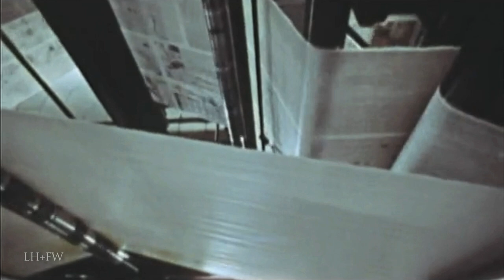"Vietnam: 50 Years Remembered: Part 23" - The Invasion of Laos & Dramatic Helicopter Rescue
Operation Lam Son 719 - The Southern Laos Campaign was a limited-objective offensive campaign conducted in the southeastern portion of the Kingdom of Laos. The campaign was carried out by the armed forces of South Vietnam between 8 February and 25 March 1971, during the Vietnam War.  Also, the story of a dramatic Helicopter shoot-down and rescue.

The complete, serialized history of U.S. involvement in the Vietnam War is told in this LionHeart FilmWorks original production - a multi-part documentary series featuring personal stories from veterans and detailing the battles, strategy, and politics of a war that consumed six U.S. Presidents.

Produced during the 50th anniversary of the War - we are presenting our series from start-to-finish in easy to follow shorts following this premiere episode!